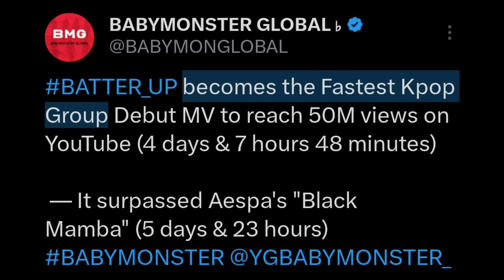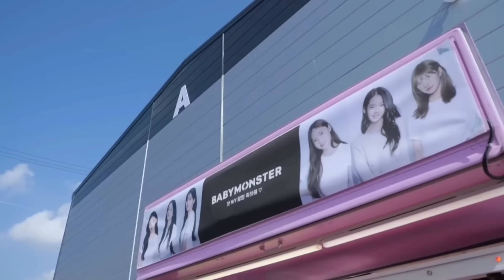ชิกิต้า-ภริตา แทกุกไลน์ในเบม่อน โมเม้นต์ฝันที่เป็นจริง-เบื้องหลังเก็บตกเอ็มวี